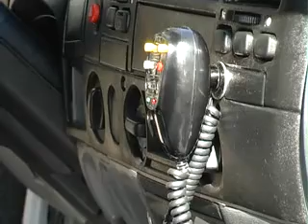Safina Sobol na PP